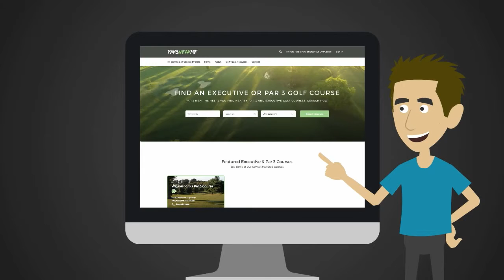Introducing Par 3 Near Me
Par 3 Near me is a carefully-crafted directory of par 3 and executive golf courses all over the world.

This video is a short introduction to Par 3 Near Me and all the features this helpful website has to offer.

If you're new to golf or looking to play golf more often, our website offers a convenient geolocation feature to help you find nearby golf courses. All of these smaller courses are well-suited for beginners and those looking to focus on their short game or play a faster round.

Each Par 3 Near Me golf course listing includes course information and unbiased user reviews to help you guide your decisions.

and plan your next round of golf today!